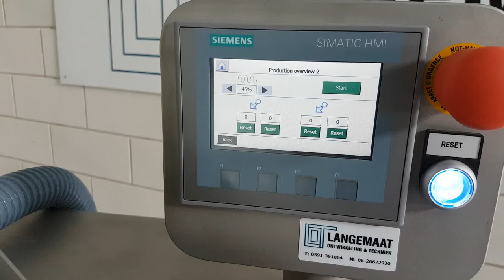Deblimatic L16 promo 2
Deblisteringmachine, Deblistermachine, deblistering, deblister, ontstripmachine, ontstrippen, deblisteren,